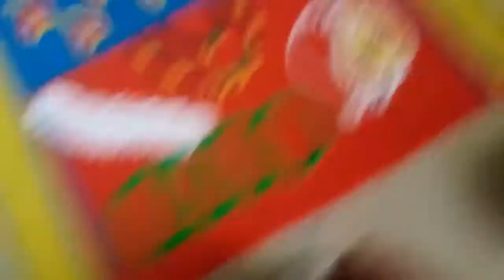💝MJ Channel Saree Rangoli For Makar Sankranti😍हल्दी-कुंम्कुंम के लिए स्पेशल सारी रंगोली😍🎆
Thanku for watching my channel and videos

Channel creator :-MJ special food recipe channel